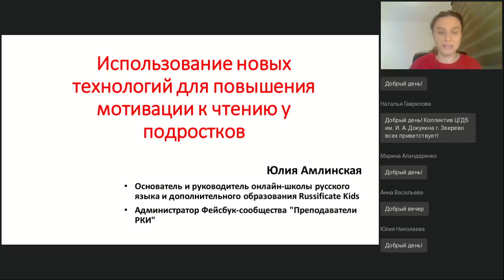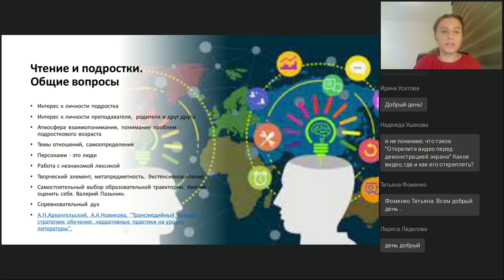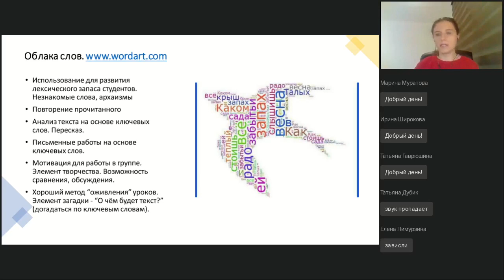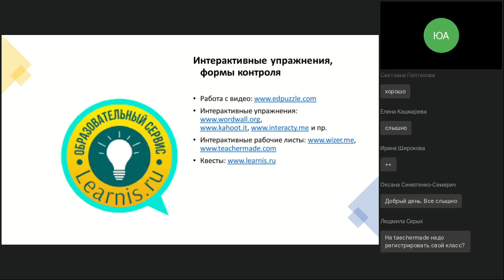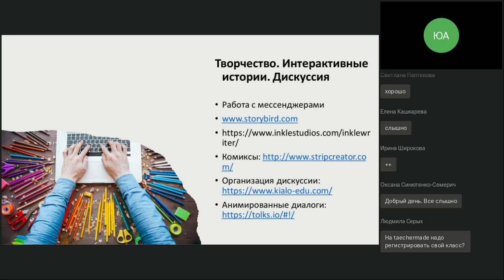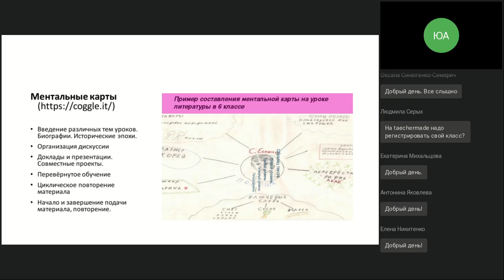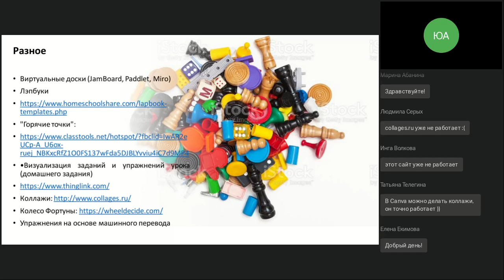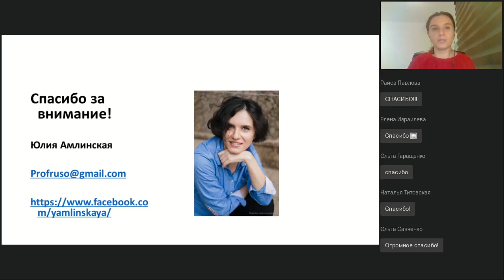Использование новых технологий для повышения мотивации к чтению у подростков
Вебинар
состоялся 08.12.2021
Ведущая вебинара:
Юлия Амлинская, преподаватель русского языка как иностранного и испанского языка, руководитель международной онлайн-школы для билингвов Russificate Kids, член МАПРЯЛ

Вебинар будет посвящён интерактивным методам работы с разнообразными текстами на занятиях и дома. В частности, автор расскажет об использовании таких ресурсов как виртуальные доски, ресурсы по совместному составлению интерактивных историй, сайты для организации дискуссий и создания мемов и комиксов на основе прочитанного.